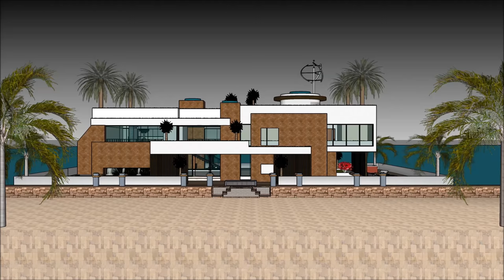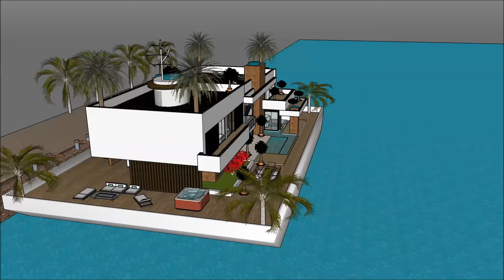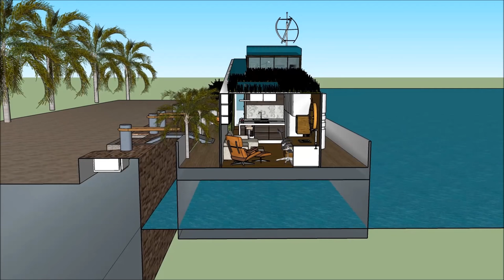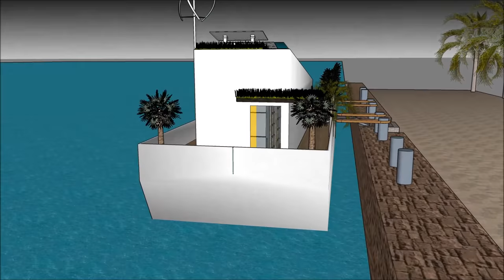Houseboat Yüzen ev yüzen ev malikane yüzen ev Dream Home in Netherlands Hindistan ABD Amsterdam Tham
Houseboat Yüzen ev yüzen ev malikane yüzen ev Dream Home in Netherlands Hindistan ABD Amsterdam Tham Ev tekne yaşam kalitesini sürdürmek için yapılır:

Houseboat Yüzen ev yüzen ev malikane yüzen ev Dream Home in Netherlands Hindistan ABD Amsterdam Tham Abartılı bir mavna ev tekne kiralamak için hazır bir savurgan Barge ev tekne tasarım içerir

Houseboat Yüzen ev yüzen ev malikane yüzen ev Dream Home in Netherlands Hindistan ABD Amsterdam Tham, Kiralayan için gerekli tüm tesisleri kapsayan, bodrum katıyla üç seviyeli plana sahiptir. House boat Barge, eşsiz mimari özelliklere sahip eşsiz ve modern bir tasarıma sahiptir. Körfezin muhteşem manzarasına sahip kendi lounge alanı vardır.